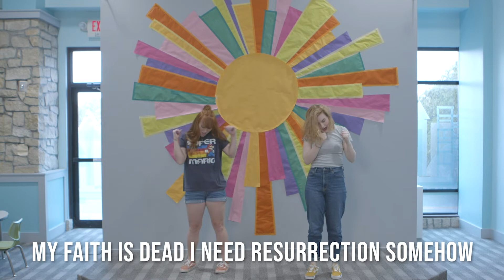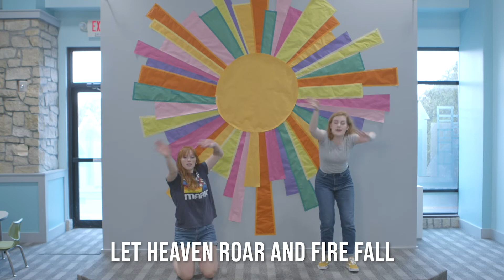God's Not Dead (Lyrics & Motions)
Join Gabby & Lily for this epic song!